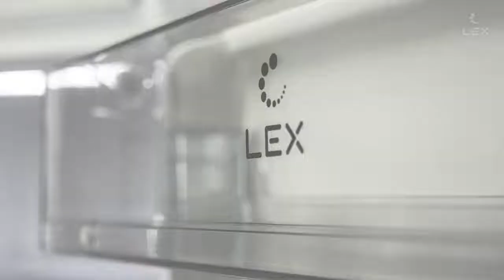Встраиваемый холодильник LEX RBI 240 21 NF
Герой обзора- компактный встраиваемый холодильник LEX RBI 240 21 NFF. Объем морозильной камеры 57 л, холодильной – 183 л. Как настроить прибор, какие функции использовать и все о достоинствах холодильника – в этом видео.

- бытовая техника для дома обзор бытовой техники, интернет-магазин бытовой техники